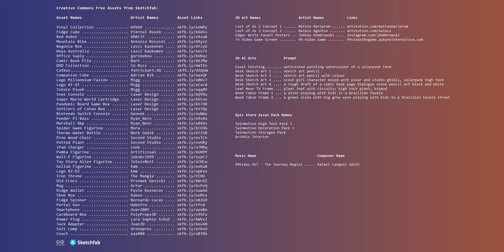UE5 Living Room Night Light